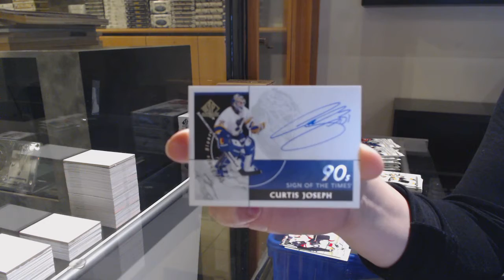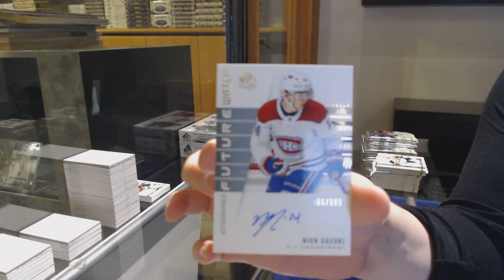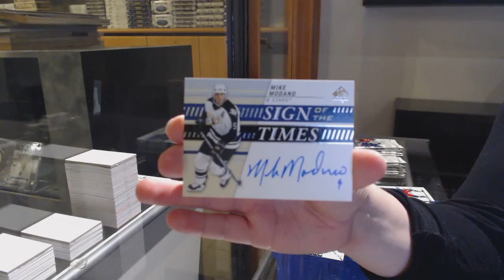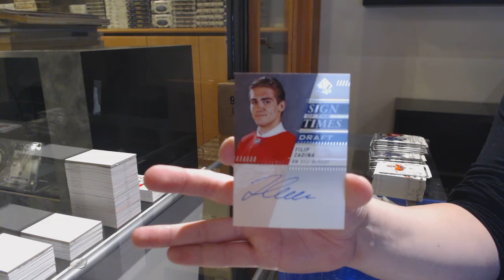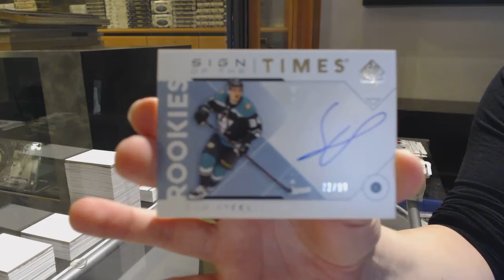19-20 Upper Deck SP Authentic Hockey 4 Box Break - C&C GB #12,745